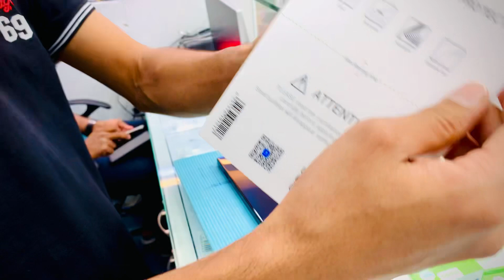Red magic 8 pro | Gaming phone | how to fix screen protector | New gaming phone red magic 8 pro